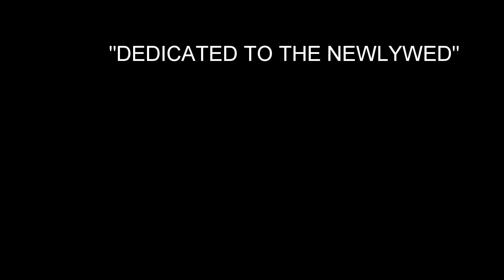Ogre Crashes his first Human Wedding!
From The Cold tundras of Norway, to the dunes of Dubai, Ogre tracks down the weddings and wedding parties for one sole purpose. Free Food!